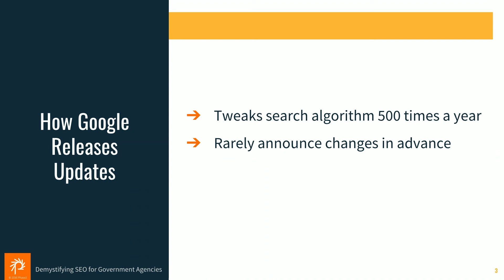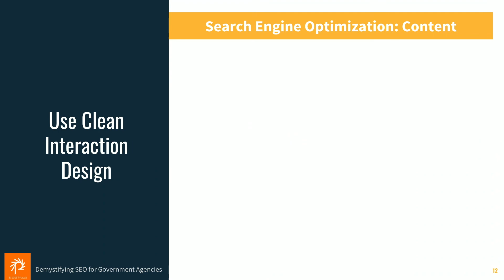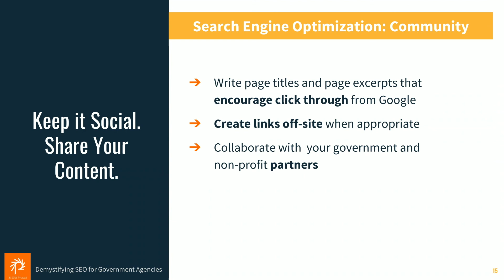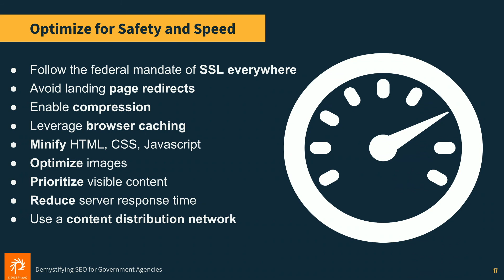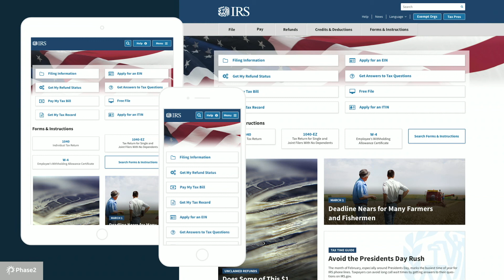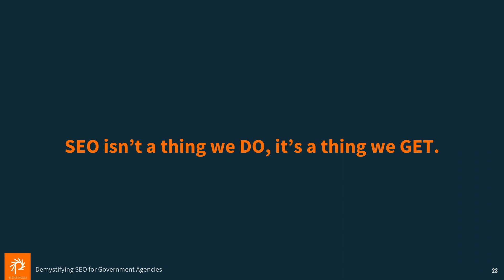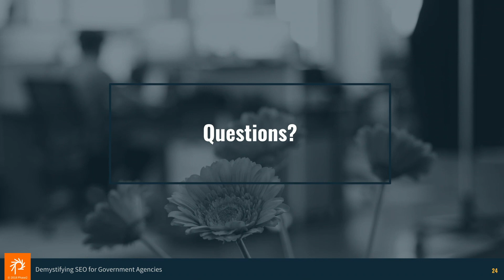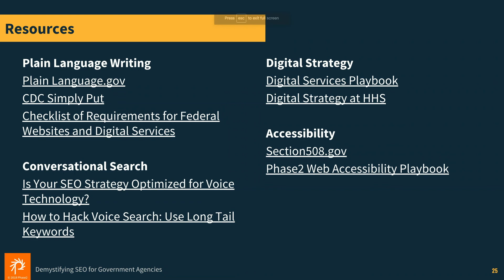Demystifying SEO For Government Agencies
Jason Hamrick

Despite what you may have read, SEO is not dead. But it has changed shape over the years. The good news is that maintaining your site’s search engine visibility doesn't have to be “one more thing on your plate.”  While improving SEO can seem overwhelming, especially for government agencies, there are many ways to improve website search rankings as part of the daily editorial activities that you may already be engaged in: items like plain language content creation,  accessibility compliance, and content sharing and syndication.

In this session, we will explore:

The basics of Search Engine Optimization
Which daily activities will deliver the most SEO improvements for government agencies
Why improving website SEO is part and parcel of achieving the public service mission
This session is for all levels of knowledge and all roles, from senior communications staff to junior content managers, as well as developers of all stripes.